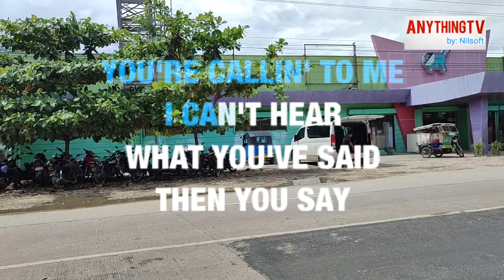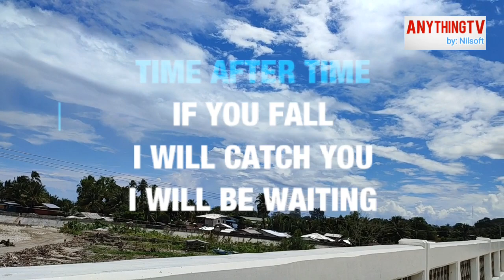KARAOKE | TIME AFTER TIME by: Cyndi Lauper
HD KARAOKE/VIDEOKE/MINUS ONE/LYRICS/NO VOCAL | All Time Selections